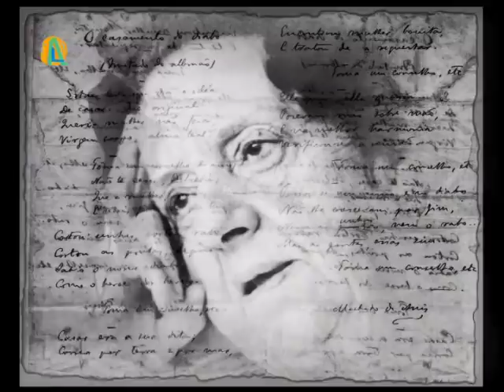MUJERES EN LA HISTORIA 2007x02 Maria Zambrano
Serie de programas audiovisuales, realizada por OLA TV desde 2007, en los que se aborda la biografía de distintas mujeres importantes en la historia de Andalucía .

Este concretamente dedicado a la figura de María Zambrano pertenece a su primera temporada.